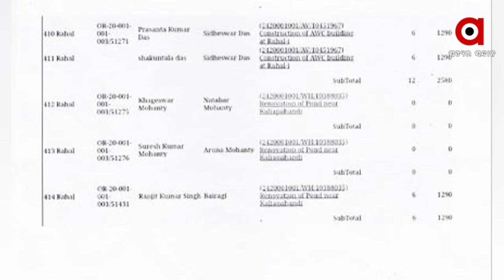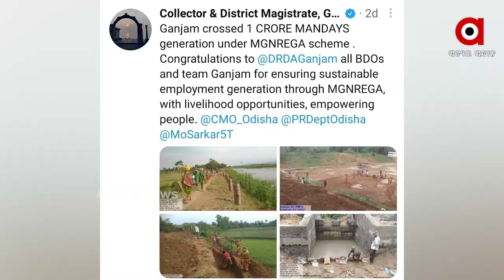ଯୁବ ବିଜେଡି ସମ୍ପାଦକଙ୍କ ହାତରେ ଜବ କାର୍ଡ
ବାବୁ ସାଜିଛନ୍ତି ଶ୍ରମିକ...ହେଲେ ବାବୁଙ୍କର ରହିଛି ବୋଲେରୋ ଗାଡି...ଗାଡି ଲାଗିଛି ଭଡାରେ...ବାବୁଙ୍କ ଗାଡି ଚାଳାଉଛନ୍ତିକ ପୁଣି ଖୋଦ୍ ବଡଚଣା ବିଡିଓ...ହେଲେ ବାବୁଙ୍କ ହାତରେ ରହିଛି ଜବକାର୍ଡ